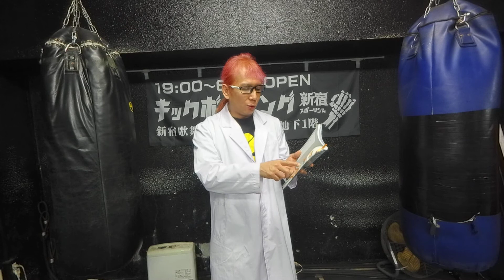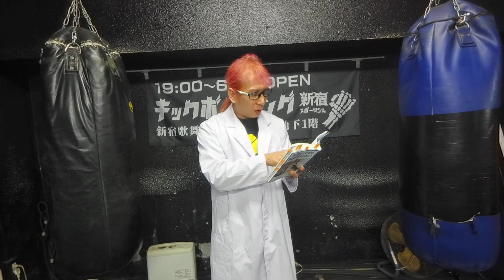無理なくやせる“脳科学ダイエット” 思い込みを外せばあなたの人生は変わる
ドラマ方式で読みやすい本です。
ダイエットする人には欄外のポイント押さえてやっていくといいと思います。

無理なくやせる“脳科学ダイエット
2018/8/1
久賀谷 亮  (著)
内容紹介
【「世界一受けたい授業」(日本テレビ系)著者出演で大反響! 】

★運動せずにやせられる!
マインドフル・ダイエット

★86%の科学的研究で効果ありと判明!

★「ストレス食い」「どか食い」から
解放されるメソッドを紹介

★「食べ物」ではなく、「食べ方」を変える!

★ダイエットに挑戦する男女のストーリーで、
“脳科学ダイエット"がわかる!

ダイエットに悩む人に多いのが「太りやすい脳」になっていること。
やせる脳に導くマインドフルネスとは? 人の食行動を変える方法とは?
そういった最先端の脳科学も、ストーリー形式で読みやすく解説しました。

・なぜ食事制限で失敗するのか?
・食べ過ぎて太ってしまう人は、脳に操られている!
・「これまでとは違う食習慣」を脳に覚えさせる方法
・脳は間に弱い! ムダ食いをやめられる食前セレモニー
・食べる前に空腹感を10段階で意識する
・食事量の調整にも効果があるボディスキャン
・「食べたい欲求」の克服法
・自分にやさしくなる技術 etc.

著者は、イェール大学を経て、米国で診療中の精神科医、久賀谷亮先生。
ベストセラー『世界のエリートがやっている 最高の休息法』でもおなじみです。

食べ方は生き方そのもの。
今の脳科学でわかるダイエットの本質、
【お腹ではなく、心と脳を満たすこと】をまとめた一冊!

CONTENTS
太らない脳をつくる マインドフル・ダイエット
PROLOGUE なぜ「ガマンしている人」ほど、やせられないのか?
STEP 0 「脳科学的に正しい」ダイエットの話をしよう
STEP 1 「なんとなく食べる」をやめる――食事改善メソッド[基本編]
STEP 2 「自制心」に頼らない食べ方――食事改善メソッド[スキルアップ編]
STEP 3「食べたい」の波を乗りこなす――欲求管理メソッド
STEP 4 なぜいつもお腹が減っているのか?――自己充足メソッド[基本編]
STEP 5 「人生の空腹感」がなくなる――自己充足メソッド[スキルアップ編]
RETREAT 「食べ方」は「生き方」
EPILOGUE 「最後の晩餐」ダイエット

イェール大学を経て、米国で診療中の精神科医が教える、最高のダイエット。食べる悩みから自由になれる!太らない脳を手に入れる5ステップ。

自分用メモと復習用にアップしています。
皆様の本を買う参考になれば幸いです。
そしてボクシングや格闘技や武道や護身術に興味を持って初めてみようという方は、
近所のジムや道場に行くことをお勧めします。

バレバレだと思いますが、
中田敦彦のYouTube大学
参考にしています。

夜7時から朝6時まで営業の新宿歌舞伎町にあるキックボクシングジムです。
新宿スポーツジム
スリーゴールド東新宿ビル 地下1階
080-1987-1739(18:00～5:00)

入会金無料、トレーナー常駐 で安心、安全、親切指導、初心者・未経験者。女性歓迎。
刺青、タトゥーOK

初回体験・ビジター60分3000円
 25:00～29:00 深夜限定　サンドバッグ殴り放題・蹴り放題10分1000円
月額通い放題　男性12000円　女性6000円(どちらも学生25%OFF)
年間フリーパス　男性96000円　女性48000円(どちらも学生25%OFF)
2020年6月までキャッシュレス消費者５％還元(クレジットカード)

パーソナルトレーニング60分5000円
グループトレーニング　60分15000円
出張トレーニング　60分15000円(歌舞伎町)
近郊は交通費無料です。その他交通費は実費+移動時間30ごとに500円。

キックボクシングジム撮影スタジオとしてレンタルもしています。

年6000円(おひとり様何口でも可)
地方でジムを応援したい方や交流したい方一緒に楽しみましょう!
特典
年4回ジムのご利用無料
SNS非公開ページでの交流・情報交換
LINEグループでの交流

コラボYOUTUBER募集中
一緒に楽しいことやりましょう!!

自己紹介
RIKIYA　新宿スポーツジム代表
北海道札幌市出身
TRIBLATE キックボクシングルール
スーパーフェザー級 シニア王者
1992年～　正道会館東京本部 空手、K-1
2007年～　新宿歌舞伎町でキックボクシングジムオープン(その前は歌舞伎町で飲食店経営していました!)

戦績は多すぎて覚えていません!(笑)
アマチュアのフルコンタクト空手やキックボクシングの試合が多かったです。
素手で顔面あり、肘、頭突き、投げなどありのプロ空手の大会も経験しました。

今はプロレスに出場したり侍忍者殺陣ショーにも出演しています。

趣味
料理を作ることや読書、格闘技鑑賞、テクニック分析、格闘技オタク